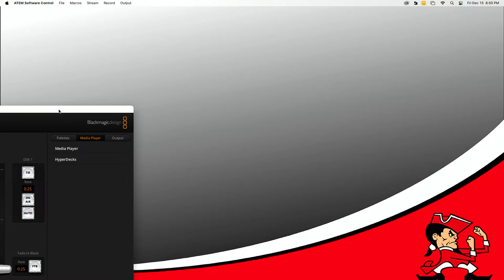Pulaski High School vs Green Bay Southwest Mens Varsity Basketball